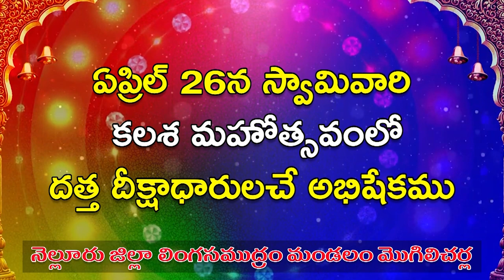ఎమ్మెల్యే అనిల్ తో వైసీపీ నేత స‌మీర్ ఖాన్ భేటీ....